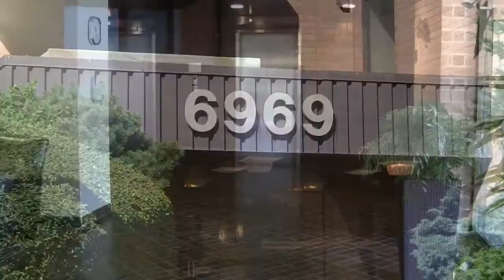Bayers Park 1 Apartments - Halifax, Nova Scotia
6969 Bayers Road, Halifax, Nova Scotia B3L 4P3

Bayers Park I Apartments are perfectly located in the Halifax area, close to downtown, major transit routes and all living conveniences. Bayers Park makes living a pleasure with all conveniences just steps away. Bayers Road Shopping Centre, parks and malls are minutes away from your door.

• Convenient location, on Metro Transit Route and minutes away from shopping, parks and malls.
• Heat, hot water and parking included.
• Laundry facilities available.
• Secure, quiet and well managed buildings.
• Ask about our incentives for seniors.